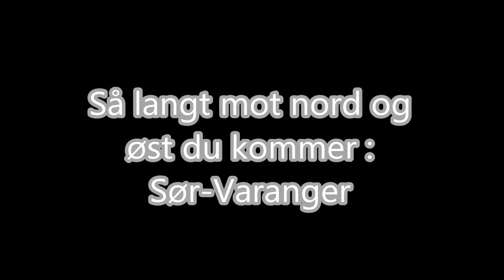Northeast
Kortreist naturopplevelser og musikk - Nesten så langt mot nord og øst du kommer...